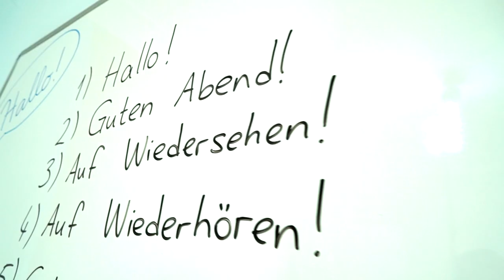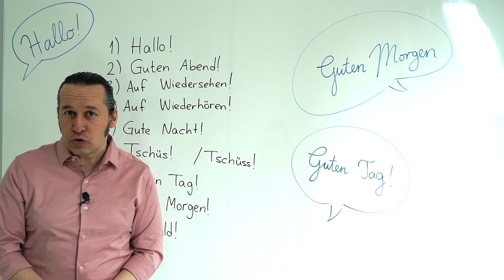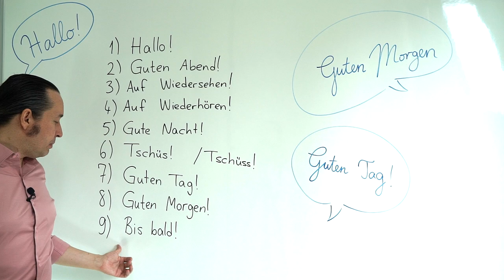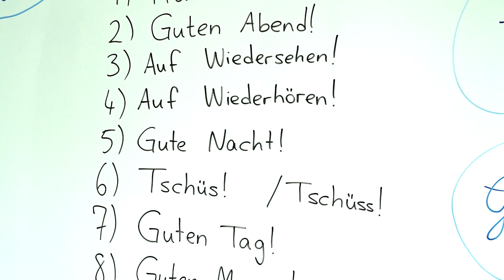Almanca A1 - A2 Seviyeleri Dinleme, Anlama, Yazma Dersleri | DERS - 1